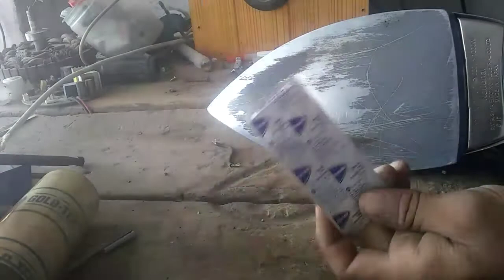How to clean electric iron paracetamol tablet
My work on youtube electric and electronics

My name is Khalid my city of Rahim Yar Khan

I am work electronics part
UPS stabilizer and homemade UPS
and supply voltage DC 12
And electronics all parts repair
And electric parts
Motor water pump all fans
Washing machine cooler pankhe
Inthaman is on ki reminding ki jaati hai

Aur solar inverter ki setting

Solar panel ki setting

Thanks for all peoples ❣️